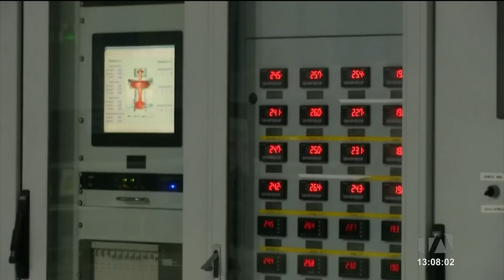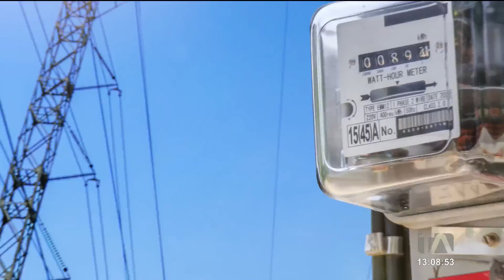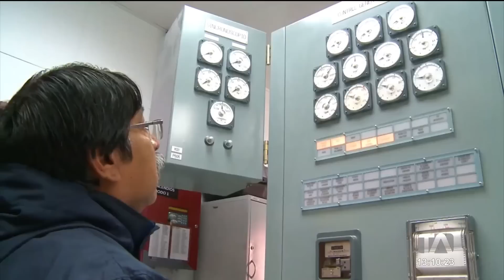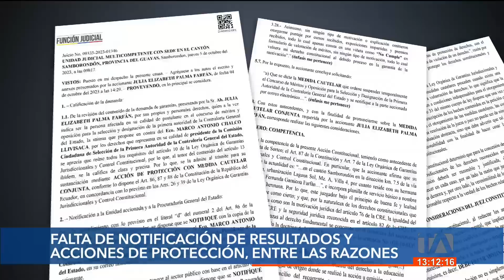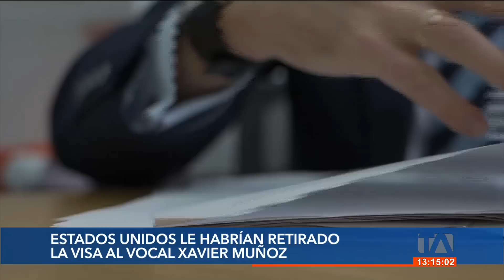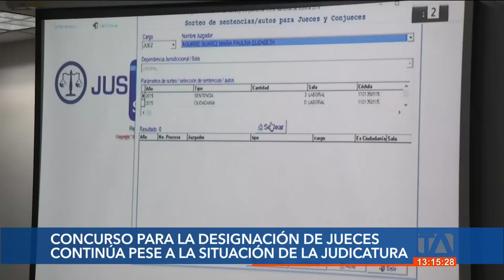Noticiero de Ecuador (Emisión Central 05/10/23)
Revise las noticias más destacadas de Ecuador en nuestro Noticiero 24 Horas (Emisión Central) de este jueves 05 de octubre de 2023.